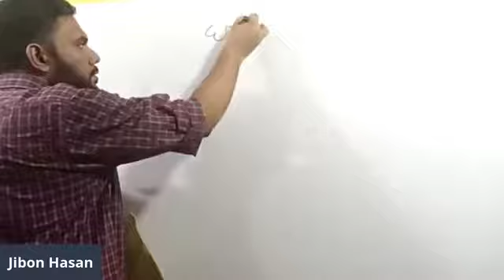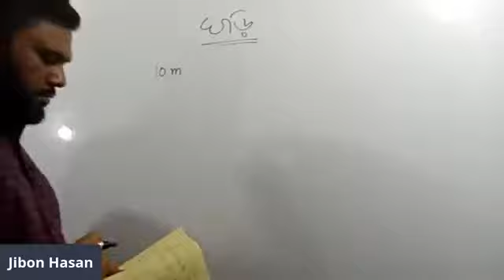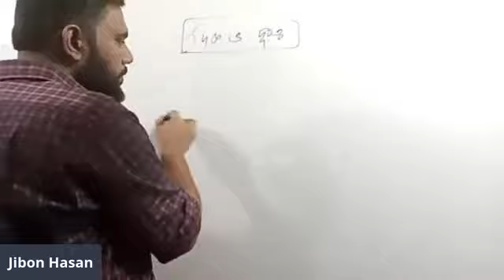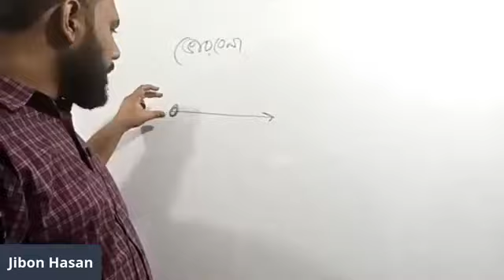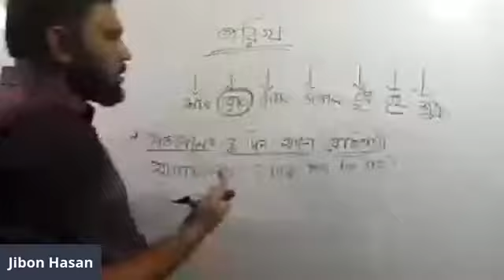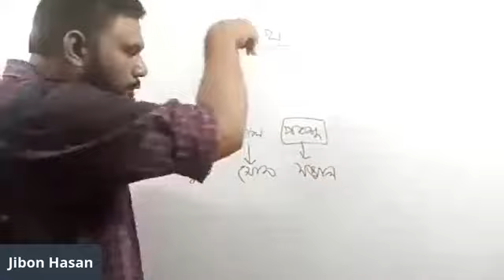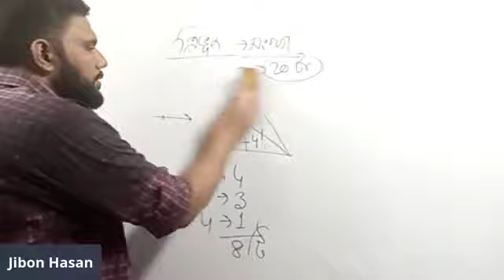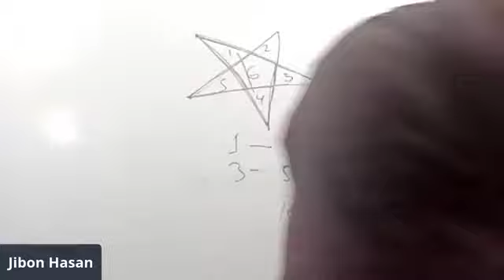Mental Ability 2